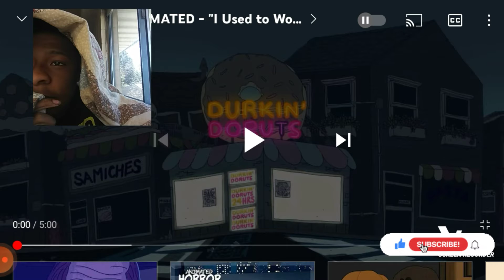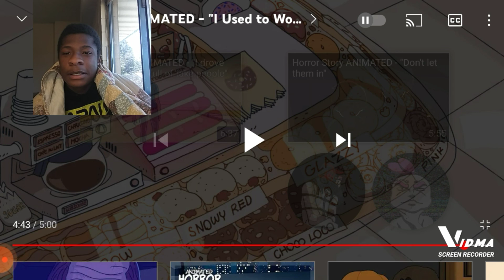Reacting to a scary story (First Reaction)